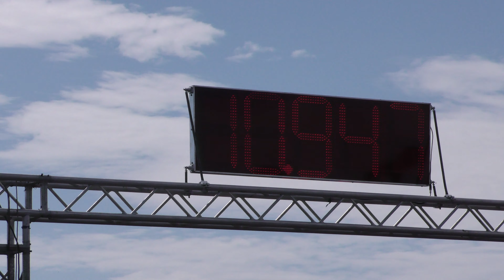Škoda 1000 MB vs Fiat Punto GT Turbo - 🚗💭🗣 Drag race 🗣🚦 1/8 mile drag race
Škoda 1000 MB vs Fiat Punto GT Turbo - If you like this video please subscribe to channel, burnouts, top speed, crazy TDI smoke, TDI Popcorn, 1.9 TDI black smoke, Classic Muscle Cars Drag Racing, old muscle cars, acceleration, sound and close look, motorcycles drag racing, motorbike drag race, 1/4 mile drag racing, 1/8 mile drag racing, of most powerful motorbikes and cars. The best of drag racing DRAG CAR 4K